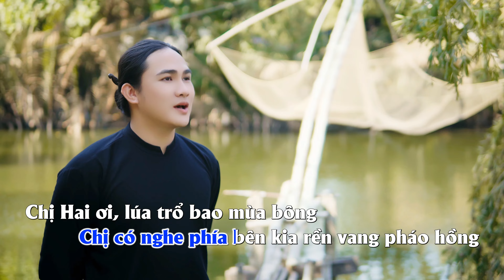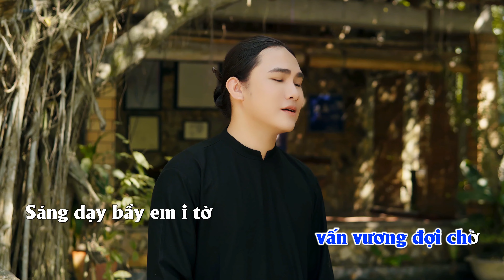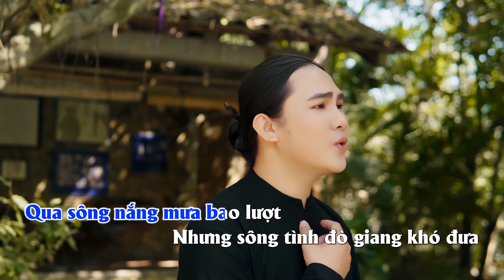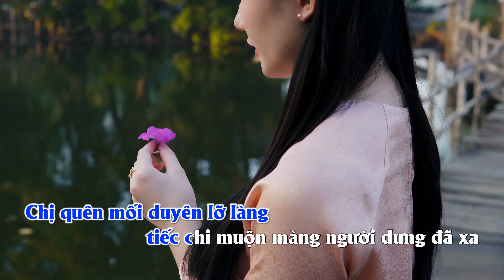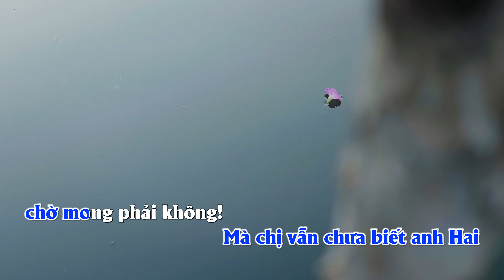[Karaoke Tone Nữ] Chị Hai Đợi Chờ Ai - Non Khăn Rằn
BÀI HÁT: CHỊ HAI ĐỢI CHỜ AI

Sáng tác: Non Khăn Rằn
Thể hiện: Non Khăn Rằn
Hoà âm: T Studio
Thu âm: T Studio
Quay phim: Trường Lê
Dựng phim: Trường Lê
Thumnail: Tuyên Phi
Cố vấn âm nhạc: ca sĩ Song Toàn (Lớp nhạc Vocal):

Độc quyền by Non Khăn Rằn